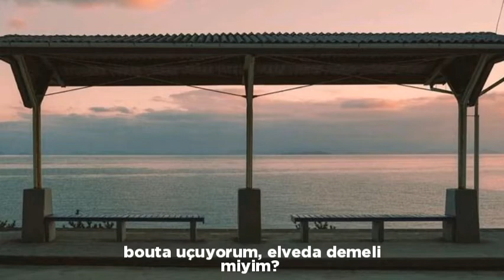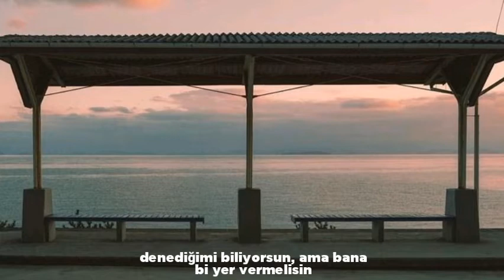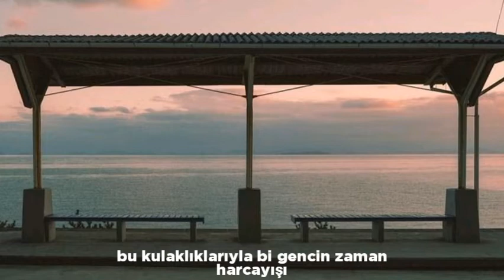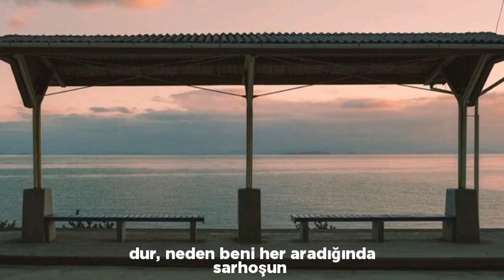guccihighwaters - i'm so sick of this (türkçe çeviri)